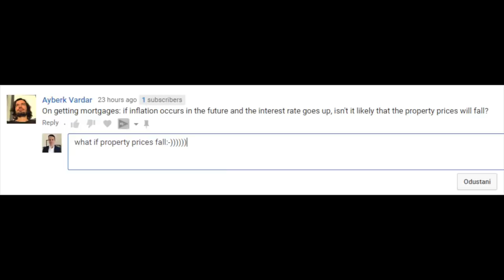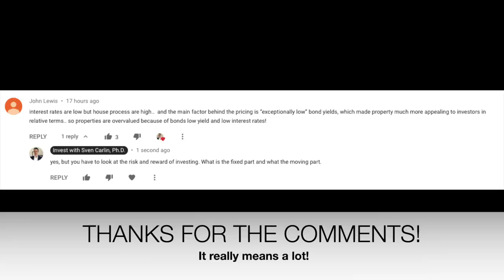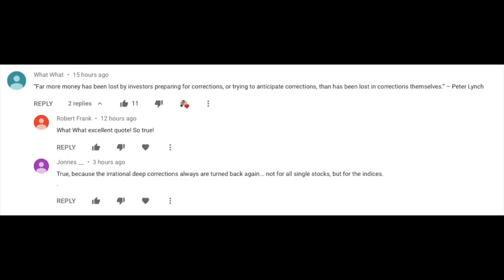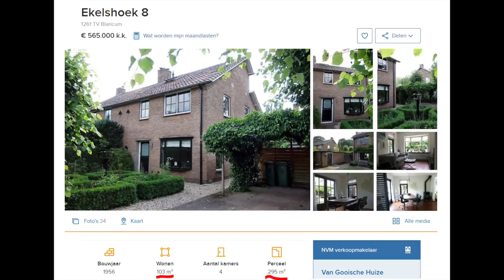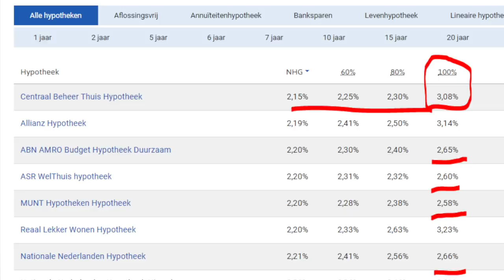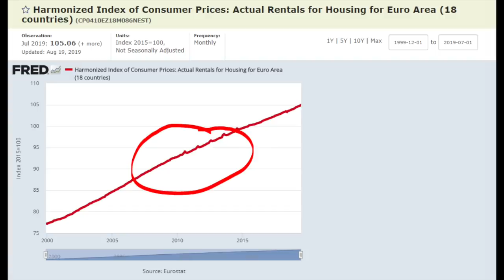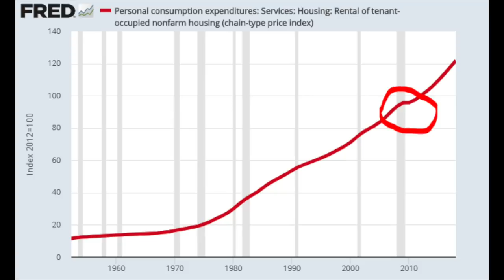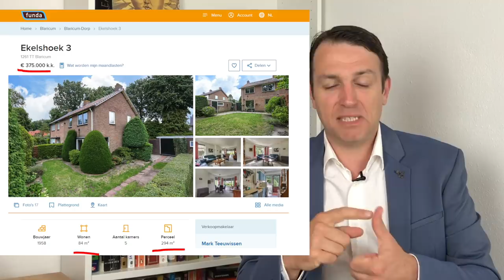Real Estate Investing For Inflation Protection In Late 2019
Real Estate Investing For Inflation Protection In Late 2019 - is it smart to take a mortgage and invest in real estate now for wealth creation?

I am also a book author:
Modern Value Investing book: